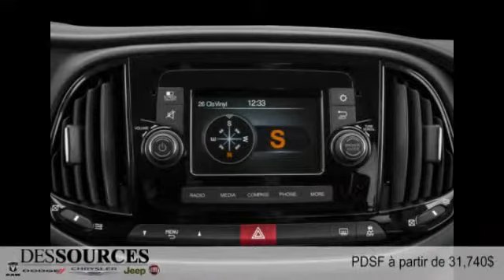Ram Fourgonnette de tourisme ProMaster City 2016 à Montreal Ouest (DDO - West Island)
Ram Fourgonnette de tourisme ProMaster City 2016  à Montreal Ouest (DDO - West Island) chez Des Sources Chrysler Dodge Jeep RAM Fiat [D2C-216]